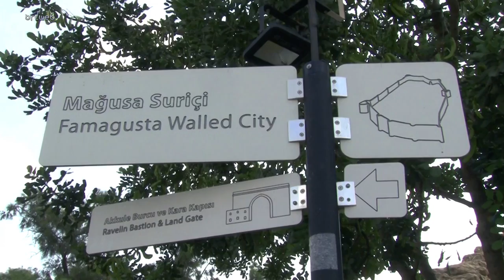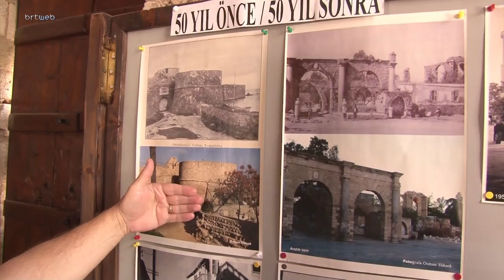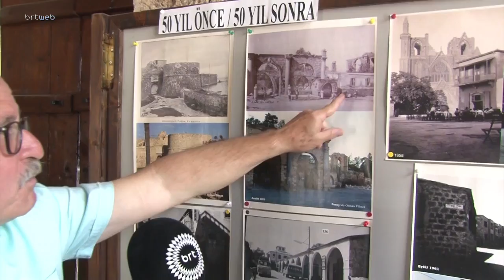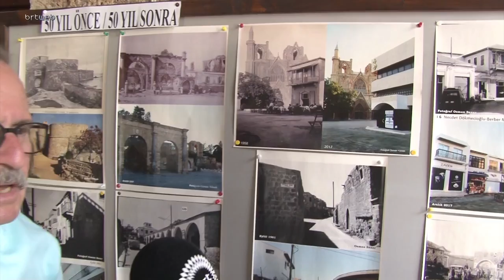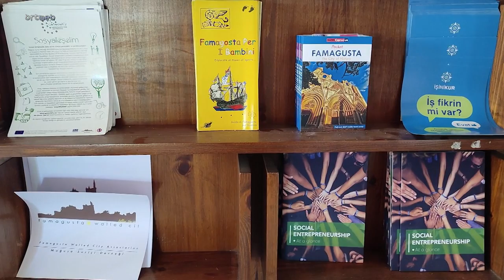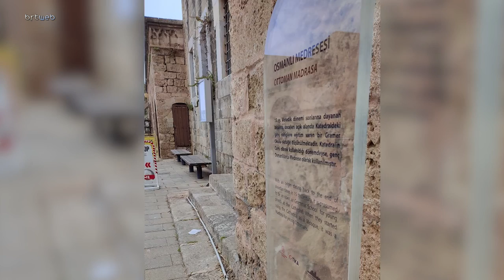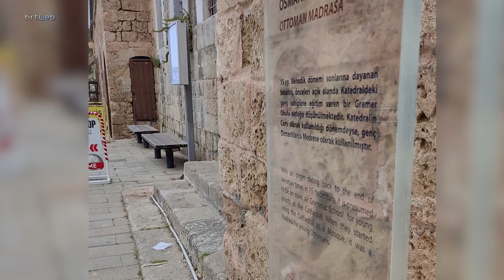Hayata Dair-Mağusa-Suriçi 23.06.2022